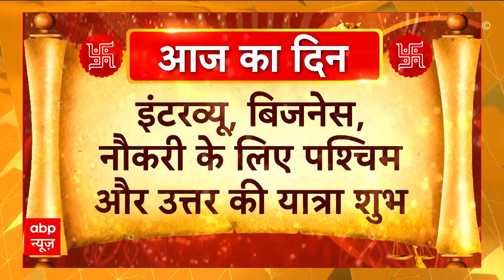Bhagya Ki Baat 2 June 2024: क्या कहते हैं आपके भाग्य के सितारे? Rashifal में जानिए अपना भविष्य !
2 जून 2024 को रविवार का दिन है. ज्योतिषाचार्य Sanjeev Sandilya Tyagi से जानिए- आज आपके भाग्य में क्या खास होगा?